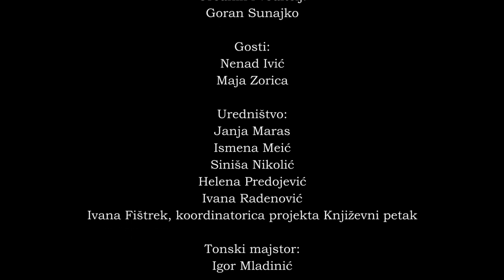Smisao egzistencije: 60 godina Sartrea na Petku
Misliti, znači promijeniti se“, ustvrdio je Sartre u vremenu radikalne promjene smisla postojanja, koje određujemo egzistencijalizmom. To nije samo zahtjev za pukim postojanjem, nego i za smislom života koji se ne nalazi nigdje izvan svijeta, već u nama samima, koji proizvodimo vlastiti, autentični smisao. Egzistencija zato prethodi esenciji, pa je čovjek ništa drugo do „vlastiti projekt“. Francuski filozof i književnik Jean-Paul Sartre u svojoj je filozofskoj misli sjedinio najutjecajnija filozofska strujanja 20. stoljeća - fenomenologiju, filozofiju egzistencije i marksizam - koja se kao zasebni putovi međusobno nisu podnosili, dok je u književnosti izražavao proturječje između egzistencijalističkoga otuđenja i angažirane umjetnosti (književnosti). Istina o čovjeku, ukazivao je Sartre, najbliža je suočenju s apsurdom te rastrganošću između sebe i drugog, otuđenja i angažmana, smisla i besmisla, krize subjekta i slobode, komunizma i kapitalizma.

Afirmacijom pitanja ništavila, tjeskobe, mučnine, očaja, otuđenja, seksualnosti i revolucionarnosti ne obilježavamo samo njegovo gostovanje na tribini Književnog petka 1960. godine, održanoj u tadašnjoj Radničkoj biblioteci, već afirmiramo i važnost naslijeđa njegova mišljenja u svijetu novih promjena i imperativa iznalaženja neke nove autentične egzistencije, nespremne pristati na svijet koji je dan i prosječnost koja ga podržava. (G. S.)

Gosti: Nenad Ivić, Maja Zorica
Urednik i voditelj: Goran Sunajko